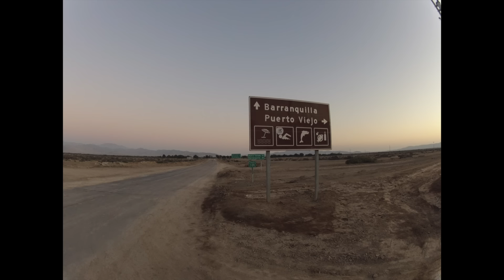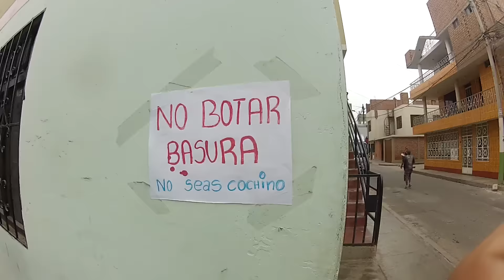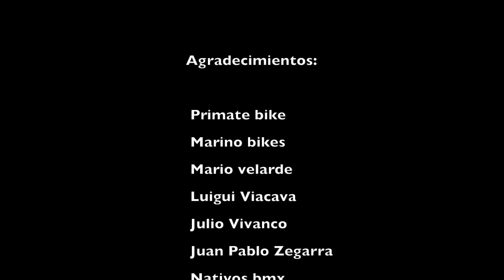EL DESAFIO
Tras recorrer  parte de la ciudad en mi bicicleta fue un poco complicado hacer tomas en la ciudad de copiapo ya que esta ciudad fue afectada por un aluvión y aun estaba en reparación y limpieza . En la ciudad de copiapo me hospede dos semanas donde unos familiares de un conocido rider de la serena (mario saavedra) y a pesar de todo lo que estaban viviendo fueron muy gentiles y me trataron de lo mejor .

Lima peru ,gran parte de las tomas las hice en el auto de luigi viacava mientras estavamos en camino a montar en bmx , Luigi el cual también me hospeda , los riders de Lima me han tratado de lo mejor desde que llegue , la idea de las  filmaciones que hice era mostrar lo mas real posible la ciudad de lima y no tan solo mostrar la parte bonita de la cuidad ya que eso es la minoría , definitivamente me faltaron muchos lugares pero podrán entender que es una ciudad demasiado grande

(Las tomas de este video fueron tomadas solamente en la ciudad de copiapo y Lima Peru ).

After touring part of the city on my bike was a bit complicated to shoot in the city of Copiapo since this city was hit by a flash flood with mud and was still under repair and cleaning. In the city of Copiapo I stayed two weeks where relatives of a known rider mtv          ( mario saavedra ) and yet what they were experiencing they  were very kind and treated me the good.

Lima Peru, much of the shots I made in the car while Luigi Viacava drove us to the local skate parks to ride BMX , which Luigi also hosts me , Lima riders have treated me the best since I arrived , the idea of filming I did was show as real as possible Lima and not only show the nice part of town and that's the minority , I definitely missed many places but can understand that it is a city too big

( The shots of this video were taken only in the city of Copiapo and Lima Peru ) .